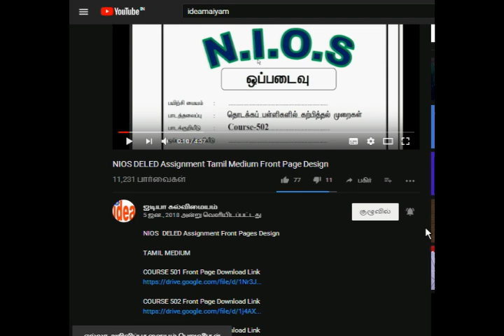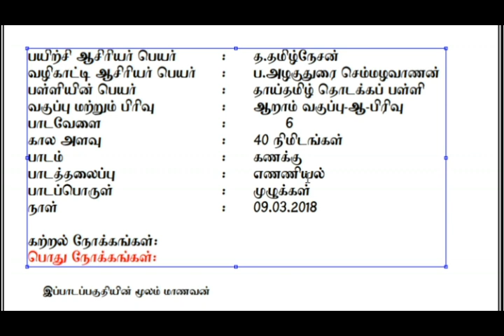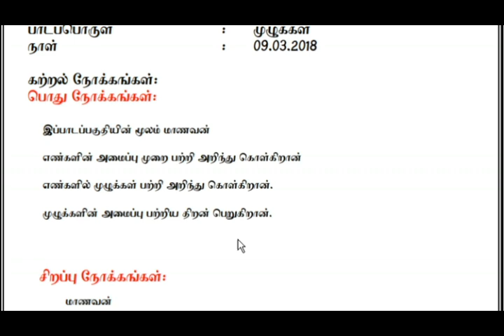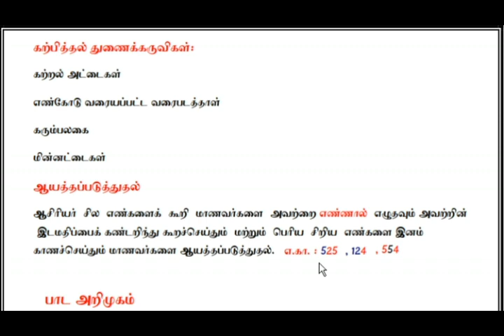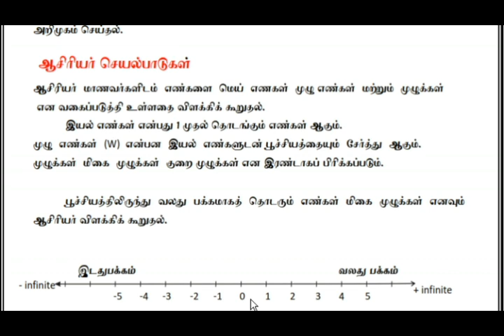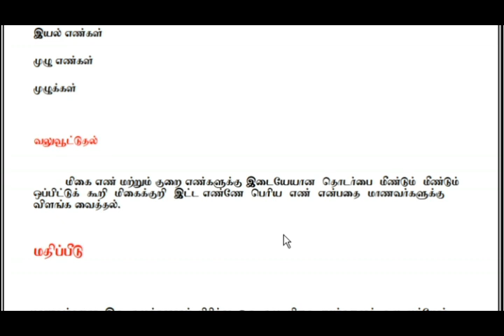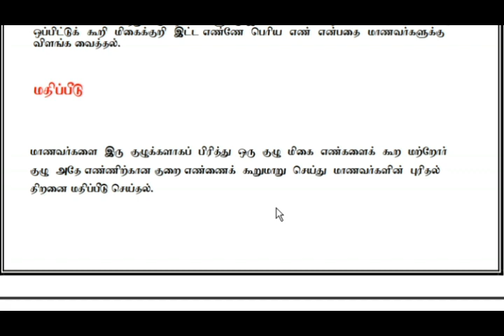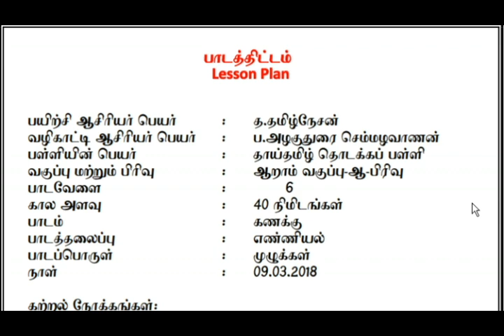மாதிரி பாடத்திட்டம்-கணித வகுப்பு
பதிவிறக்கம் செய்ய
மாதிரி பாடத்திட்டம்
எண்ணியல்